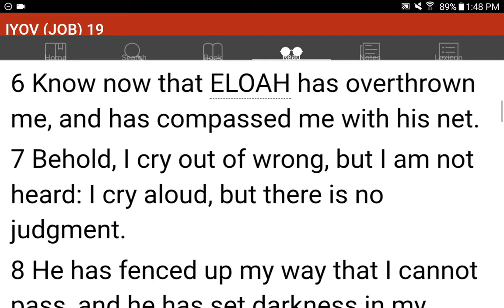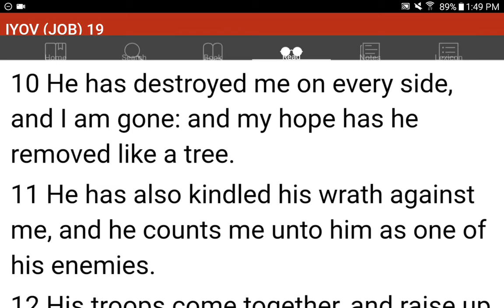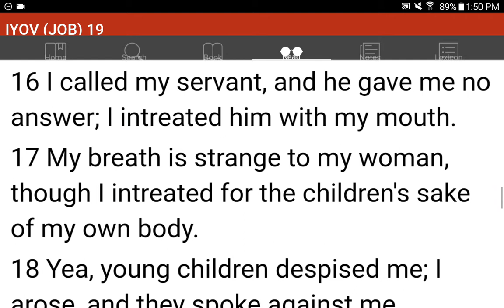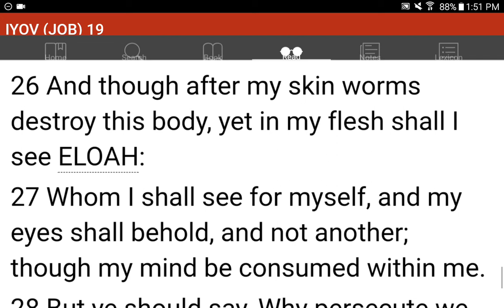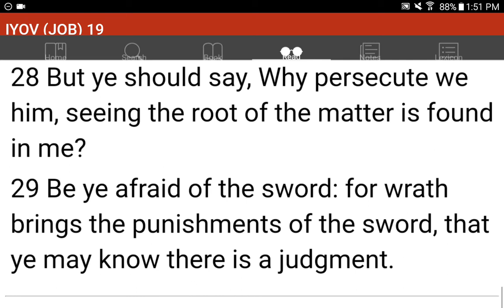💜h?™ "What's the MOST HELPFUL & SIMPLEST WAY that WORKS?"™ GIVE 1P/Month NOW! GCash